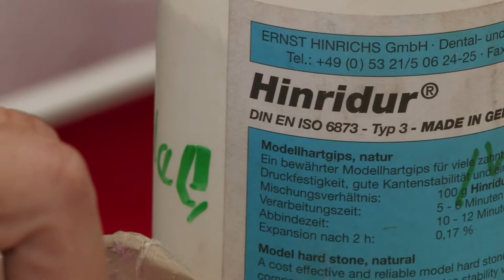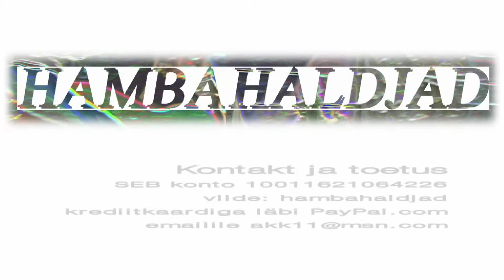Tooth Fairies (part 7) - Hambahaldjad (osa 7) -- Prosthetic Techniques by Dental Artist Heino Kalm